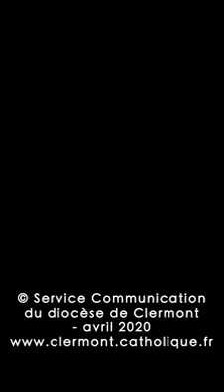Saint Charbel et le confinement.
vidéo pour la série connecté ensemble
proposée par le service de communication
du diocèse de Clermont Ferrand en période de confinement.